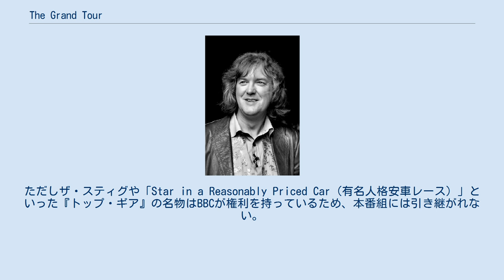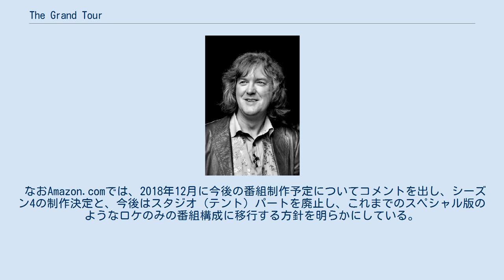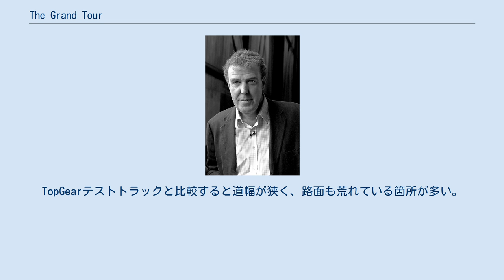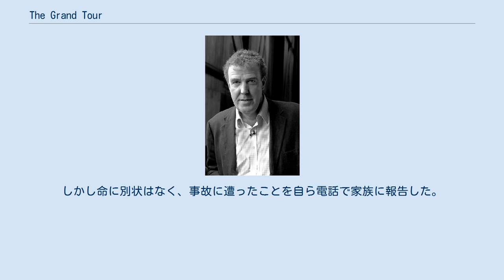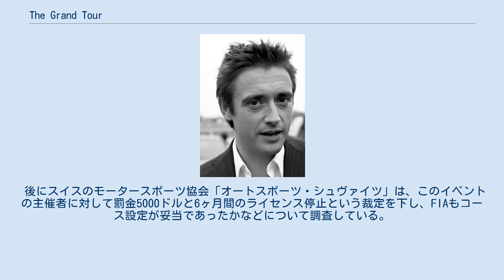The Grand Tour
グランド・ツアー（英語: The Grand Tour）は、2016年11月よりAmazonプライム・ビデオにて配信されている自動車番組。
イギリス以外にも日本・アメリカなどで配信されている。
 2015年まで英国放送協会（BBC）の自動車番組『トップ・ギア』の司会を務めていた、ジェレミー・クラークソン、リチャード・ハモンド、ジェームズ・メイら3人による番組。
プロデューサーであるアンディ・ウィルマンをはじめ、スタッフも多くが元『トップ・ギア』の制作陣で、事実上はBBCを不祥事により解雇されたジェレミーらがAmazon.comに移籍した番組である。
2015年7月に3人がAmazon.comと契約したことが発表され、2016年5月に番組名が『The Grand Tour』に決定した。
当初の契約は3シーズンで、1シーズンにつき12エピソード（計36エピソード）が制作される。
出演者3人のギャラ等も含む3シーズンの制作予算は総計で約1億6000万ポンド（約208億円）にも及ぶ。
 シーズン3までの番組スタイルはほぼ2015年までの『トップ・ギア』を踏襲し、ロケVTRとスタジオ（テント）パートを組み合わせた形となった。
ただしザ・スティグや「Star in a Reasonably Priced Car（有名人格安車レース）」といった『トップ・ギア』の名物はBBCが権利を持っているため、本番組には引き継がれない。
ロケ収録は2015年10月より開始しており、1回目のスタジオ収録は2016年7月17日にヨハネスブルグで、以降、各国を転々としながらシーズン1のロケが行われた。
 スタジオパートの収録は『トップ・ギア』のような特定の建物内でなく、屋外に設置した巨大な「テント・スタジオ」内で行われる。
テント・スタジオは持ち運びが可能であり、「ツアー」の名の通り世界各地を巡回して収録を行う。
しかしながら、シーズン2のスタジオパートについては「司会者3人の加齢による体力低下を考慮した」という理由で、イギリス国内に留まっての収録となる。
 Amazon Prime Videoでのシーズン1の最初の配信はイギリス、アメリカ、日本、ドイツ、オーストリアで2016年11月18日より開始された。
シーズン2の配信は下記の事故のために遅れたが、2017年12月8日より開始された。
シーズン3については2019年1月18日より配信開始されている。
 なおAmazon.comでは、2018年12月に今後の番組制作予定についてコメントを出し、シーズン4の制作決定と、今後はスタジオ（テント）パートを廃止し、これまでのスペシャル版のようなロケのみの番組構成に移行する方針を明らかにしている。
シーズン4は2019年12月にエピソード1が、2020年12月にエピソード2が配信されたが、エピソード3以降については配信時期未定となっている（2021年1月現在）。
 括弧内は吹替版での声の出演。
 以下はシーズン2・エピソード2時点のもの。
 ジェレミー、ジェームズ、リチャードの3人がステージに置かれた椅子に座り、自動車に関する新しい情報や、それらに関する業界話などについてフリートークを繰り広げるコーナー。
 コーナーに入る時に流れるタイトルコール映像が毎回異なり、最初はただ3人の影が喋っているだけだったが、徐々にリチャードがジェレミーを酒瓶で殴りつける、ジェレミーが掌から火炎を放つなど、過激なものも出てくる。
 シーズン1でのみ行われた企画で、セレブリティをゲストに迎え、登場直前に拠点テント内外で何らかの形で死亡する様子を見せるもの。
一例として「スカイダイビングで登場予定だったジェレミー・レナーがロサンゼルスの荒野に墜落死する」、「番組を観覧しに来ていたキャロル・ボーダマンが3人の目の前で突然死している」「歩いて登場予定だったシャーリーズ・セロンがヨハネスブルクの荒野でライオンに捕食される」といったものがあり、番組のメインテーマである自動車とは何ら関係はない。
死亡する瞬間を司会者三人が見届けた後、ジェームズが「つまり彼/彼女は来ないってこと？」と問いかけ、それに対してリチャードがゲストの死亡理由を解説するという流れでコーナーが幕を閉じる。
もちろんのことだが、このコーナーのゲストらが自動車の運転はおろか言葉を発することもなく、せいぜいミュージシャンが演奏を人生とともに切り上げさせられる程度である。
本筋である車の...